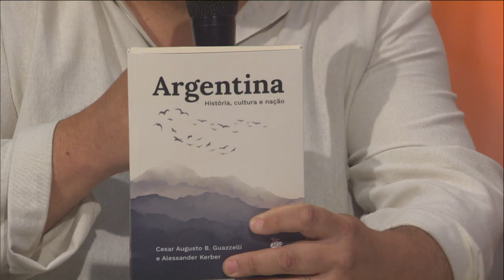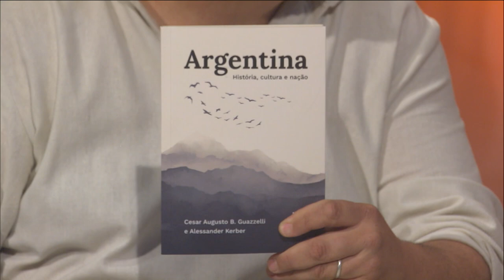Cantos do Sul da Terra - 08/01/2023. Com César Guazzelli e Maxi Maglianese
Convidados: Cézar Guazzelli / Maxi Maglianesi
Músicas:
CRIOLLITA SANTIAGUEÑA (Andrés Chazarreta y Atahualpa Yupanqui)
AIÉ (Maximiliano Maglianese)